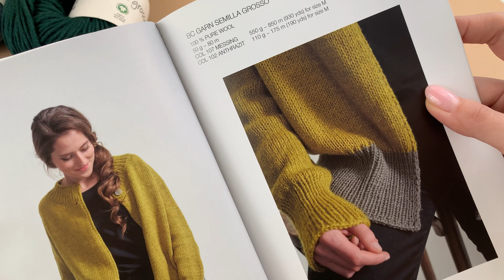Обзор пряжи BC Garn Semilla Grosso GOTS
Если вы мечтаете связать яркое изделие крупной вязки с ровными, красивыми петлями - советуем присмотреться к пряже Semilla Grosso от BC Garn.

В нашем видеообзоре мы подробно расскажем, что можно из нее связать, какими спицами вооружиться и как правильно ухаживать за готовыми изделиями. Покажем изумительную палитру этой ниточки и подробно остановимся на ее тактильных качествах.

Тайминг:
00:21 - история бренда
1:01 - первые ощущения
1:21 - этикетка
1:33 - плотность
1:39 - детальный осмотр нити
1:59 - образцы
2:12 - выбор спиц
2:26 - палитра
2:51 - изделия из Semilla Grosso
3:20 - стирка
3:37 - расход

⭐️100% органическая шерсть
⭐️80м/50г
⭐️Спицы: 4 - 5 мм

👉🏻Где найти новинку?
На сайте HOLLYWOOL.RU и в наших розничных магазинах в Санкт-Петербурге (Глеба Успенского 3а и Коломяжский пр, 15 корп. 2)